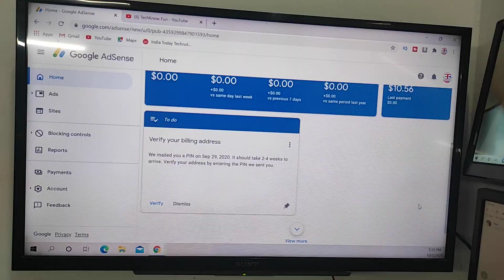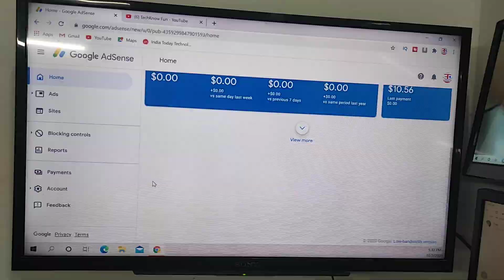Google AdSense Pin Verification (2020) | AdSense Pin Verify Kaise Kare ? kitna time lagta hai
adsense pin aane me kitna time lagta hai